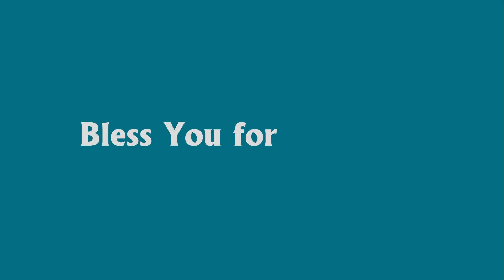Burning Bowl Service // Rev Anne Tabor [MESSAGE & MEDITATION] - December 31st, 2023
Sunday, December 31st, 2023
Burning Bowl Service
Rev. Anne Tabor

As we stand on the threshold of a new year, are you ready to shed the old and welcome the new? Our Burning Bowl service is your invitation to have a transformative and soul-nourishing experience to pave the way into the year ahead.

The Burning Bowl is a profoundly liberating spiritual practice that empowers you to release anything, no matter how big or small, that no longer aligns with your highest good. This sacred Unity tradition offers you a unique opportunity to free yourself from limiting beliefs, enabling you to clear a path towards a brighter future with new and exciting ways to embrace your Divine Potential.

Join us on the last Sunday of the year, and the very last day of this chapter in 2023, as Rev. Anne guides us through this powerful service. It’s no wonder this cherished Unity tradition is so beloved by our community! Make sure to mark your calendar and join us!
Welcome home to Unity of Arlington.
Share this inspiring message with your family and friends by simply clicking the “share” button. If you’d also like to share your spirit of generosity, there are three easy ways you can give below. Thank you!
Ways to Give:
•USPS: Mail your checks to: 3525 S. Bowen Road Arlington TX 76016